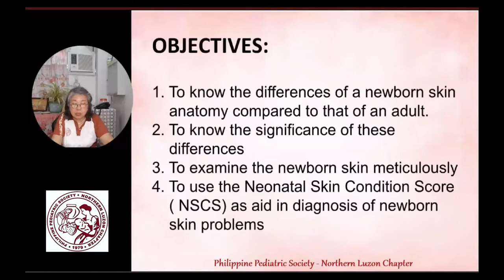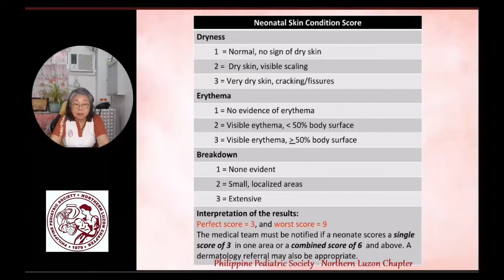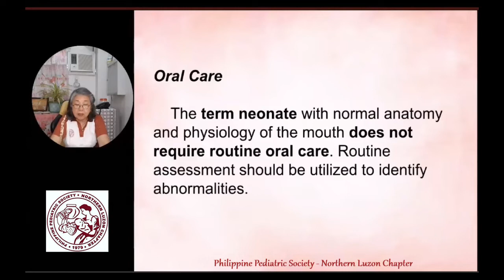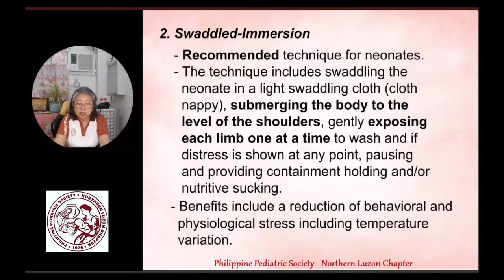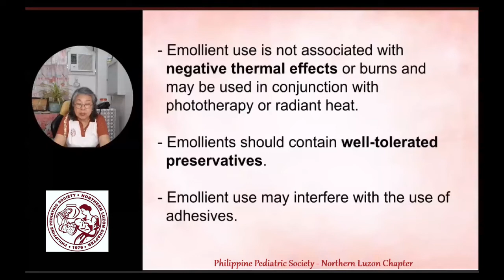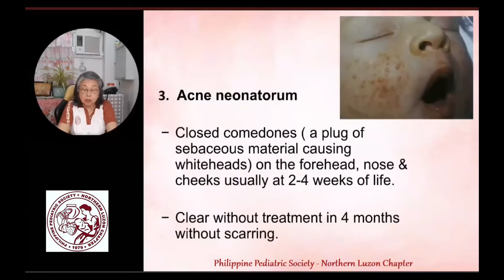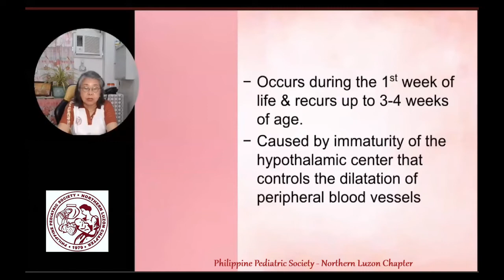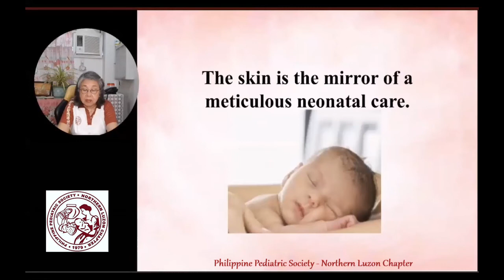Care of Neonatal Skin - Dr Aurea Matias